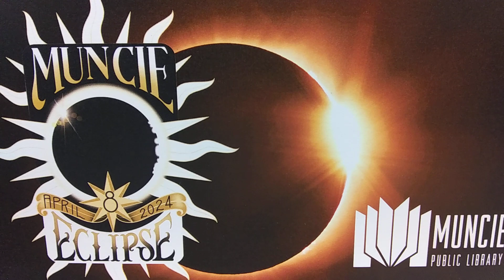Saturday AI Stories--The Eclipse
Saturday AI Stories — Generated by AI
Artificial Intelligence (AI) has the potential to do many things, including writing stories and creating images. Each Saturday, the Muncie Public Library will share with you a short story created by an AI generator. Please let us know your thoughts.